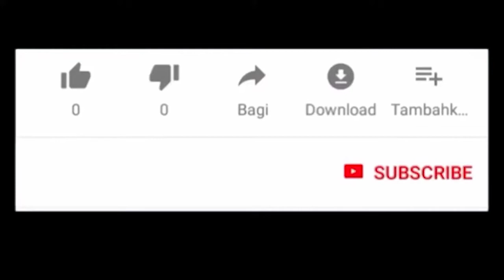Baby Dogs Video Cute Pets And Funny Animals 2020 Compilation